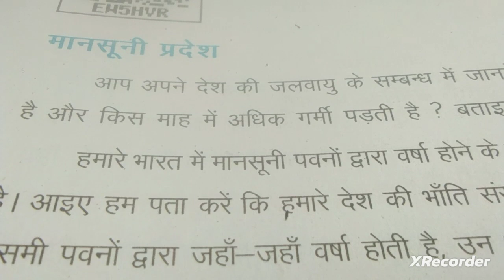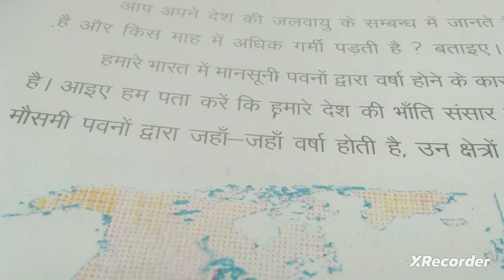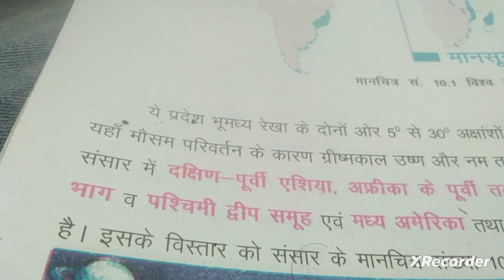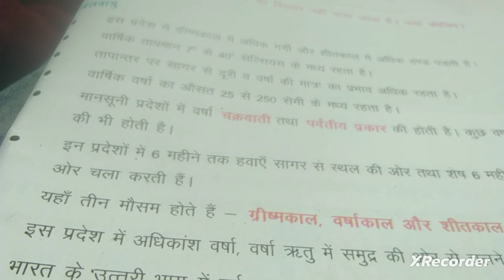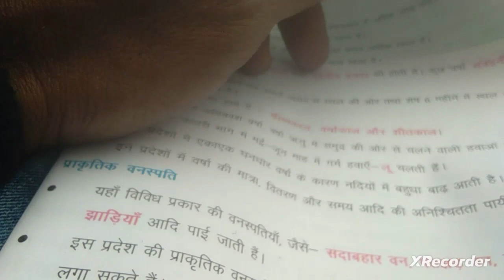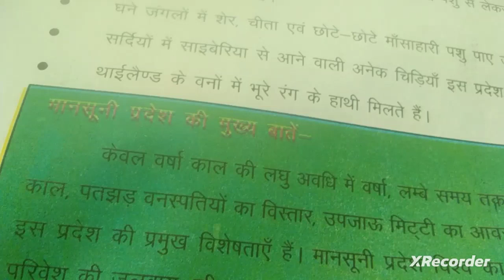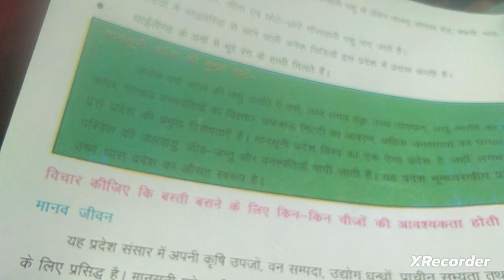मानसून प्रदेश किसे कहते हैं? मानसून प्रदेश की क्या विशेष ता होती है